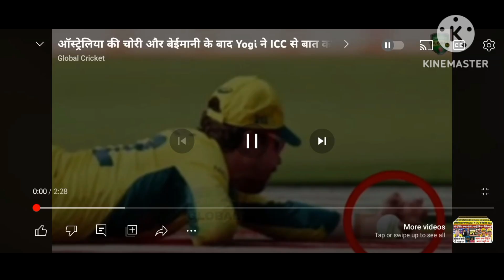Australia ki chori aur beimani ke bad Yogi ka bada khulasha phir se hoga world cup